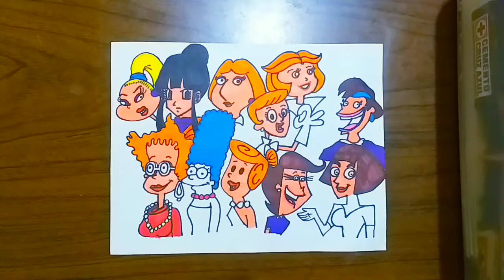Dia de las Madres | Mamás Caricaturas | Como dibujar